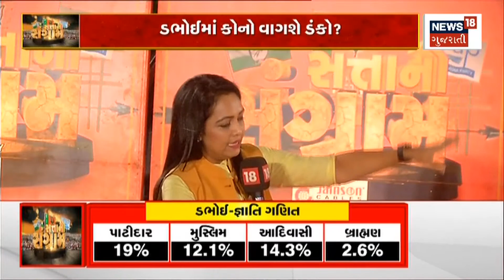Satta No Sangram | Dabhoi ના મનમાં શું છે? | Vadodara News |Gujarat Election Update |News18 Gujarati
What is in Dabhoi's mind? Whom does he want to put on the throne?

Dabhoi ના મનમાં શું છે?કોને બેસાડવા માંગે છે સત્તાગાદી પર?n18oc_politics n18oc_vadodara